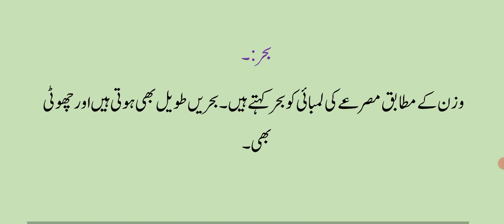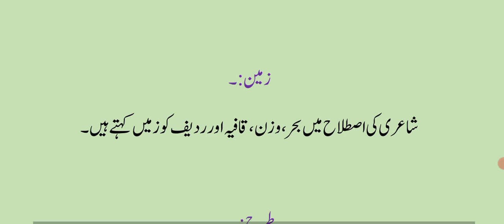شعری اصطلاحات | Sheri istlahat| Urdu garammer| Urdu quaid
شعری اصطلاحات
# Sheri istlahat
in this video we are going to discuss
urdu grammer
urdu grammer mcqs
urdu grammer questions and answers
urdu quaid
urdu quaid questions and answers
urdu asnaf e adab
urdu afnaf
urdu quaid question
sheri istlahat
sheri istlahat questions and answers
urdu asnaf e sheri
maqta or matla men farq
maqta
matla
 Urdu lecturer test preparation,
 Urdu lecturer past papers mcqs,
 Urdu general knowledge,
 Urdu repeated past paper mcqs,
 Urdu questions and answers,
 Urdu general knowledge questions and answers,
 Repeated Urdu mcqs ppsc,
 Urdu lecturer past papers,
 Urdu lecturer test date 2021,
 Urdu lecturer preparation book PDF,
 Urdu questions for ppsc,
 Urdu tests, Urdu Mock test,
 Urdu adab mcqs with answers,
 ugc net urdu mock test,
 UGC test preparation,
 UGC NET preparation,
 JRF preparation,
 UGC Urdu preparation,
 Urdu literature Urdu material,
Urdu lecturer mcqs,
Urdu lecturer interview,
PPSC Urdu paper,
PPSC Urdu lecturer past papers solved,
PPSC Urdu most repeated mcqs,
PPSC urdu mcqs with andwers,